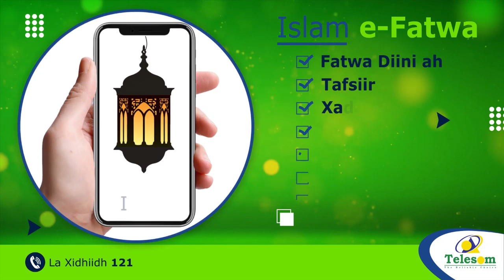Somaliland oo jawaab ka bixisay hanjabaadii kasoo yeedhay dawladda Shiinaha ee weftiga Taywan